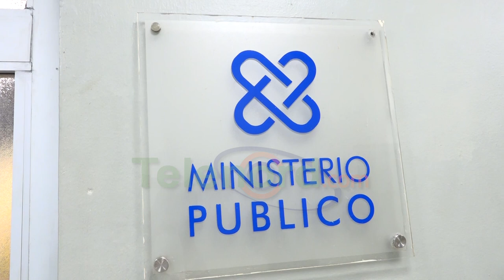Mujer dice recibe amenazas de muerte por su expareja en SFM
San Francisco De Macorís.- Una mujer denunció que su expareja supuestamente la amenazó de muerte, mientras se encontraba en su residencia.

Katiusca Reynoso, dijo que su ex-pareja identificado como Raúl, se presentó a su casa en estado de embriaguez, con una botella en la mano, y comenzó a vociferar improperios y amenazas de muerte.

Reynoso acudió al Comando Regional Noreste de la Policía Nacional, para que las autoridades que tomen las medidas correspondientes.